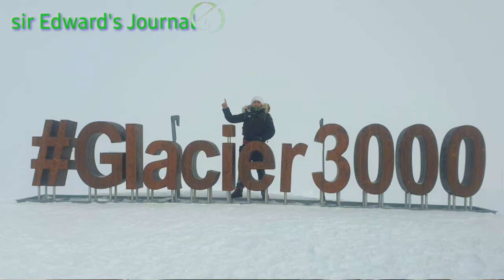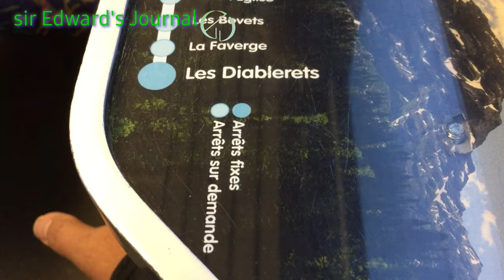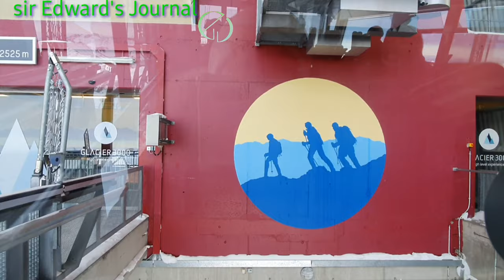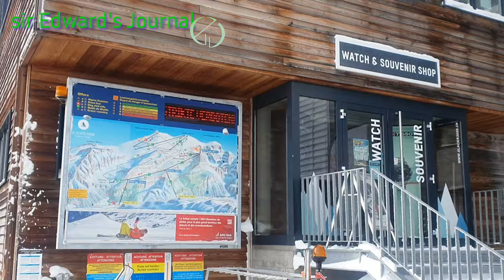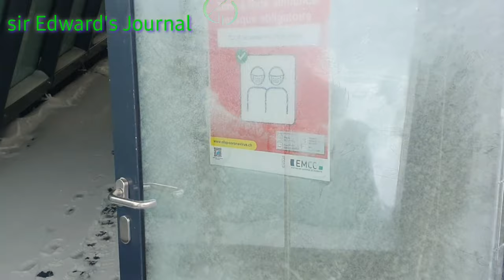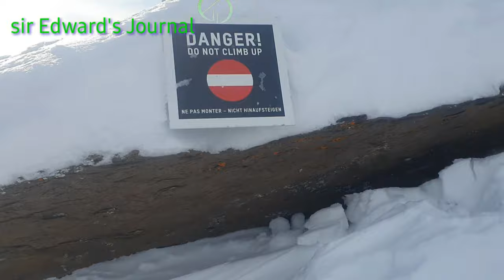Part 1: Highest Suspension Bridge @ Glacier 3000 (Gstaad, Switzerland)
Today, we will travel to Glacier 3000, Gstaad Switzerland. We will see and enjoy the purest white snow, their Highest Suspension Bridge, and more. So, come and travel with us.

Be blessed, Hope you enjoy and continue watching my video from start to end.

Hit also the BELL button to notify you for my next videos. And give some nice social COMMENTS, only regarding to my post.

Remember that we are all part of this community. Our life journey that inspires & connects to others.

See you in my next YouTube videos.

You can also follow me in my social accounts.